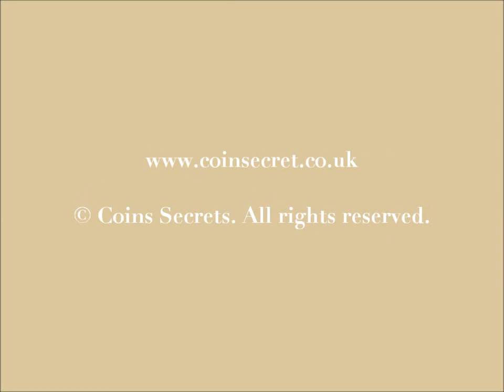Holiday rental in Mazan, near Mont Ventoux, air-conditioning and pool. Sleeps 5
The holiday rental is situated at +/- 3 km from the village of Mazan with all shops, quiet environment but not isolated.

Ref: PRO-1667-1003